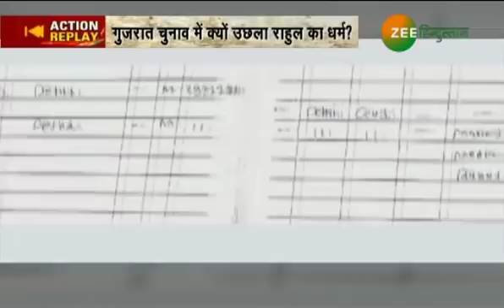Batana To Padega: ... तो क्या Rahul Gandhi 'हिंदू' नहीं हैं?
Batana To Padega : Panel Discussion with Sumaira Khan

Congress Vice President Rahul Gandhi has entered the Congress leaders' name in the register of non-Hindu visitors to Somnath temple in Gujarat. As per the norm of the temple, every non-Hindu person visiting the Somnath temple needs to make a register entry before entering the premises. When Rahul Gandhi visited the temple on Wednesday, a register entry was made in his name as he went inside the temple. This development has sparked speculations over the Gandhi scion being a non-Hindu. Watch Batana to Padega with Sumaira Khan.

Gujarat चुनाव के मद्देनज़र Rahul Gandhi Somnath मंदिर में दर्शन करने पहुंचे। अहमद पटेल के साथ पूजा अर्चना से पहले राहुल मंदिर प्रशासन के दफ्तर में मंदिर में प्रवेश को लेकर इजाजत ली। मंदिर में गैर हिंदुओं के प्रवेश से पहले इजाजत लेनी पड़ती है। अब सवाल उठता है कि क्या राहुल गांधी हिंदू नहीं है। इसी बहस पर देखिए बताना तो पड़ेगा...